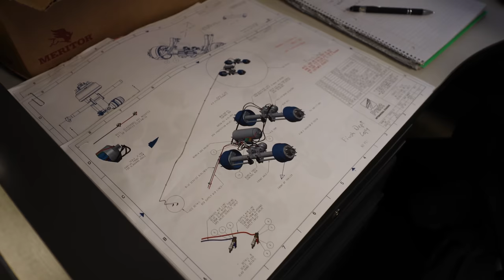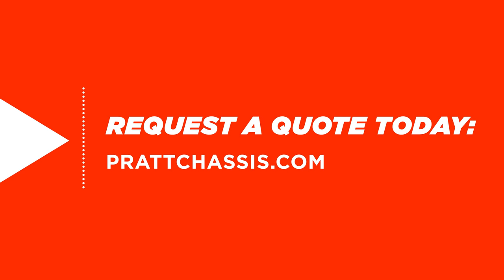PIC (Pratt Intermodal Chassis) - Manufacturing, Engineering & Design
PIC (Pratt Intermodal Chassis) specializes in manufacturing, engineering, and designing the lightest, strongest, and most durable Container Chassis in the industry. Our goal is to provide you with quality trailers and excellent service support. Our trailers have the highest retail value in the industry. We make trailers that are heavy duty as well as light weight giving our customers leading edge in the marketplace. If you’re looking for flexible hours and a team mentality in a manufacturing environment, you’ve found it. Join our incredible and diverse team of welders, industrial painters, material handlers, prep sand blasters and finish technicians.